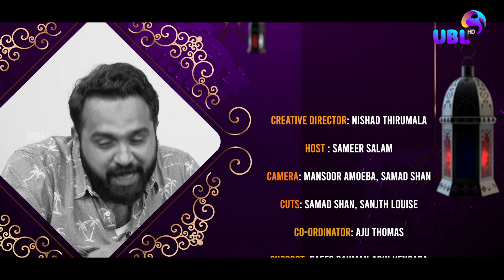സലാം ഇ ഈദ് | ചാറ്റ് വിത്ത് സലാം ബാപ്പു പെരുന്നാൾ ദിനത്തിൽ |CHAT WITH SALAM BAPPU |UBL HD